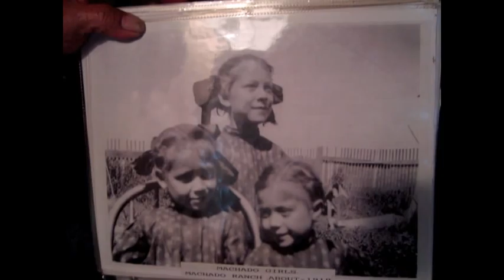Fred Machado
Sixth generation Culver City resident Fred Machado recalls what it was like growing up on the Rancho La Ballona